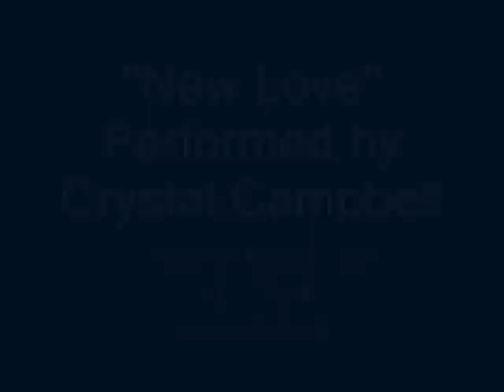LUV Talk (Movie Trailer)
LUV Talk centers around a love line dj trying to move past a broken heart.
Set in Baltimore, it also focuses on the less glamorous aspects of the urban radio biz.

Tanya Byrd Kilpatrick stars along with Nicholas G. Dorsey from HBO's Wire Season 2.